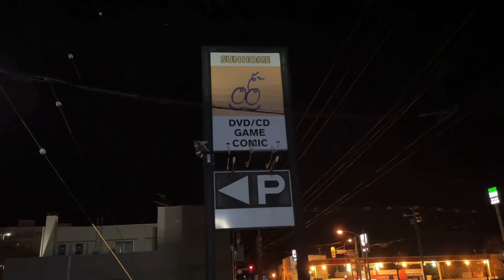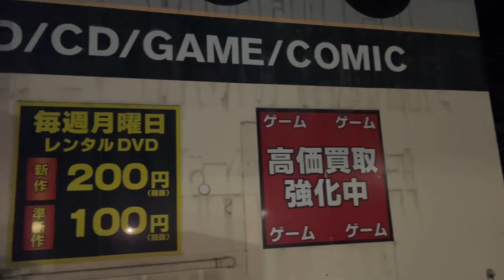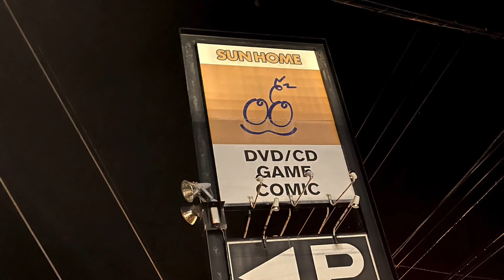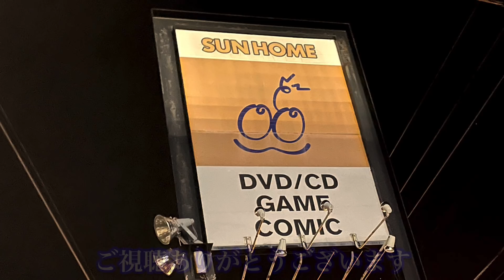【日本唯一のサンホームビデオ】まだ残る懐かしいレンタルビデオ店・全国唯一の店舗が北海道江別市に残る！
全国唯一のサンホームビデオを冠した店舗。

住所・北海道江別市向ケ丘２−５

【サンホームビデオ江別店】

☆散策・現地調査・廃墟視察・お察し系動画の再生リスト！